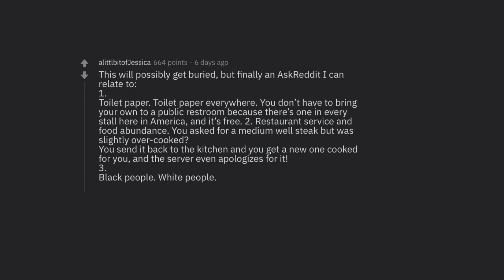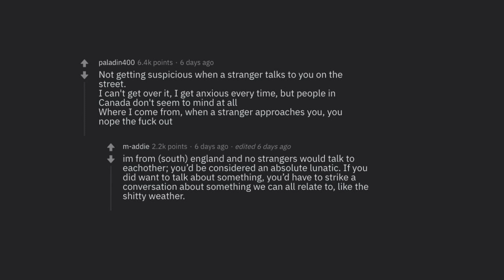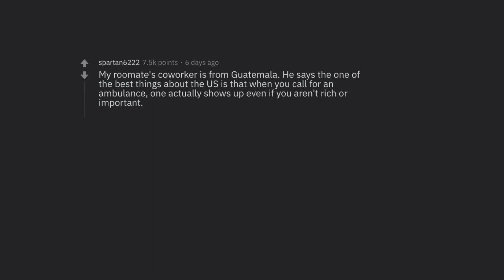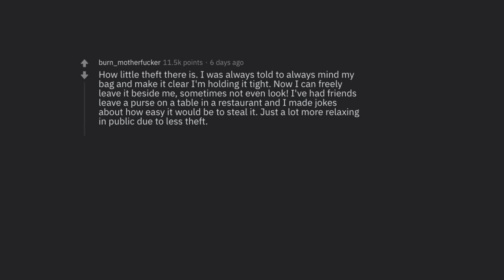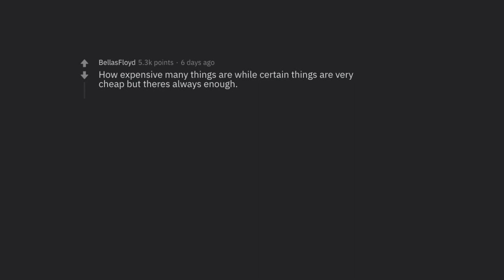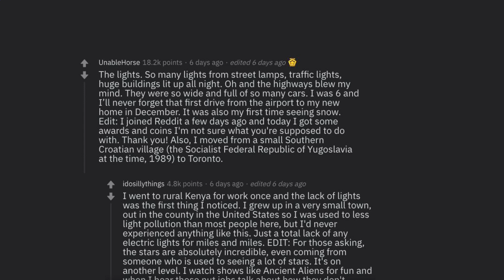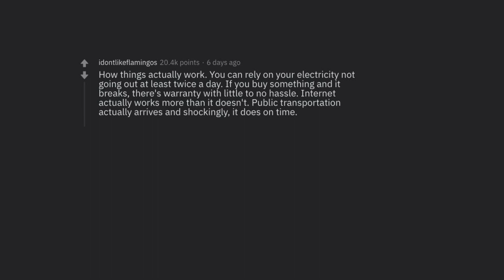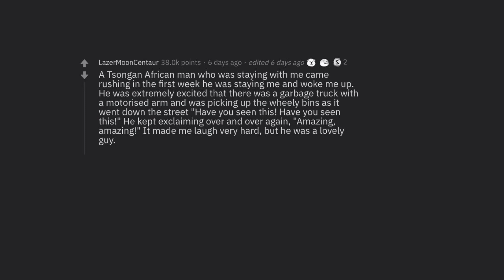Third World Immigrants' Biggest Shock When Moving to Developed Country [r/AskReddit Top Posts]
Where did you move from? How does your new home compare?

► People who grew up in third-world countries, what was the biggest shock for you when moving into a developed country? (r/AskReddit Top Posts)
► What did you find most shocking?
► Suggestions? Leave them below!